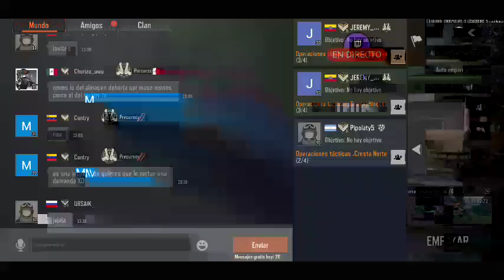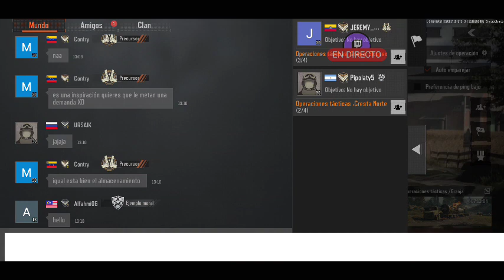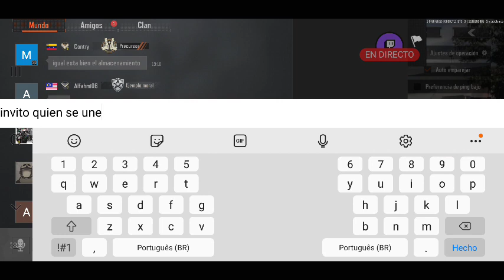corneliokarumbe went live!